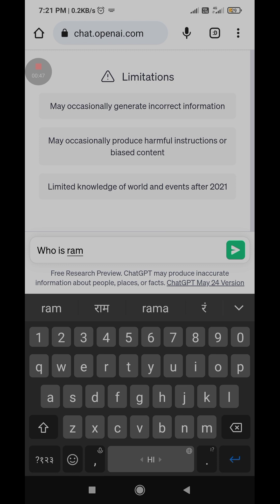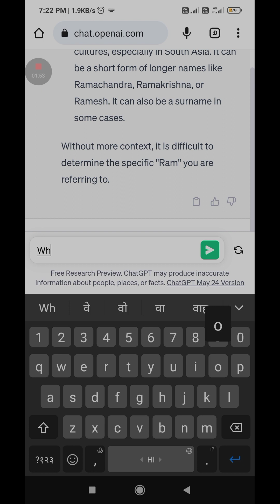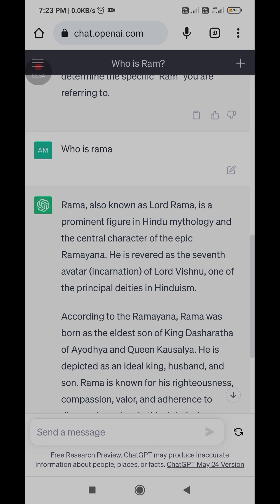chatgpt search "RAM "?? 🤔 ye kya bata diya